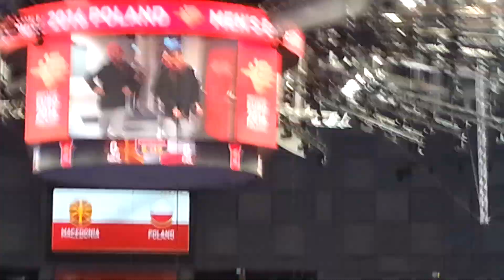Rozpoczęcie i Hymn Polska Macedonia 17.01.16 EHF Euro 2016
Sektor A16 Tauron Arena Kraków